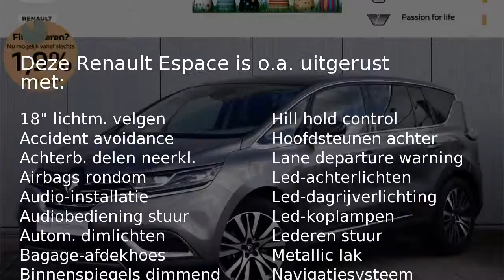Renault Espace TCE 200pk Dynamique (7p.!!/Glazen dak/BOSE/NAV./19''LMV)